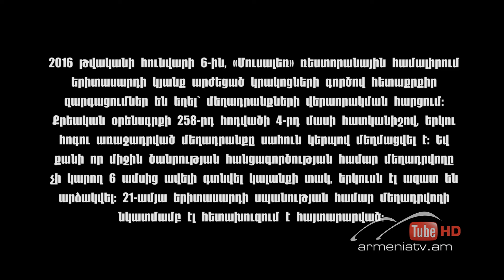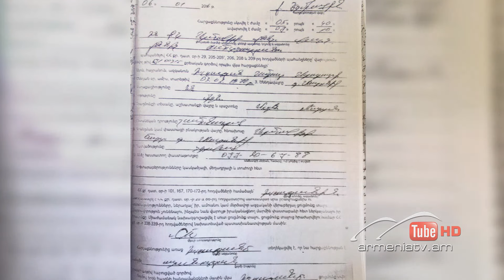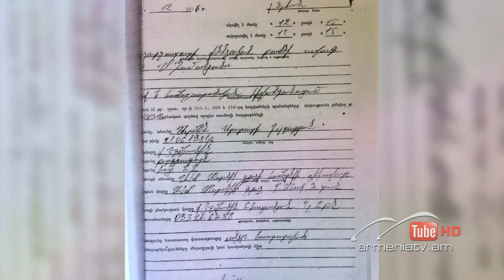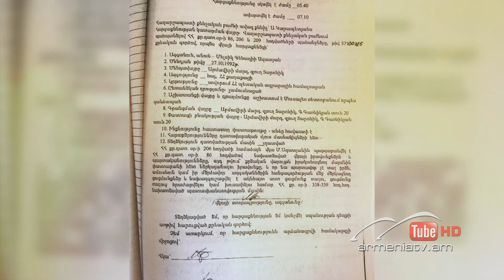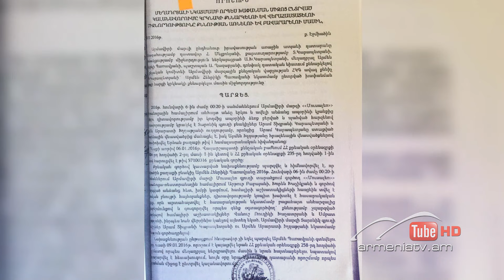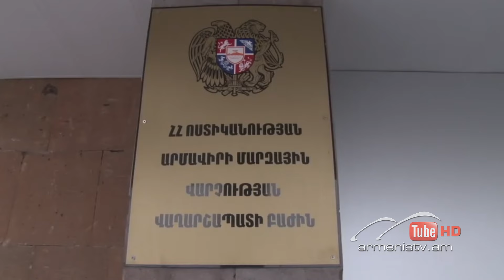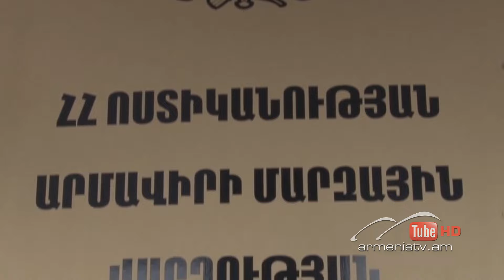Սուր անկյուն. Հատուկ դեպքեր, Թողարկում 119 / Sur ankyun:Hatuk depqer